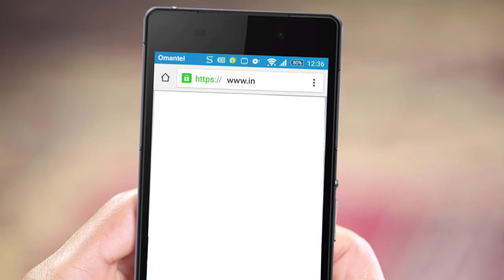اختصرها_أحسن .. استخراج السجل التجاري